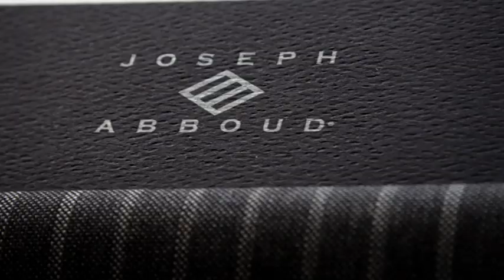Joseph Abboud - Signature Suit | Men's Wearhouse Commercial :30